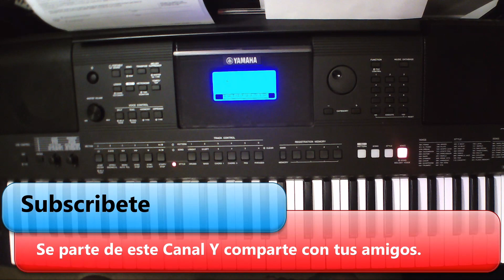🙏😥 Tutorial: Dame Fortaleza Señor. Piano. 😱😱🙏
Visita mi nueva pagina Gracias por ser parte de este canal, Dios te bendiga.

Gracias por ser parte de este canal, Dios te bendiga.